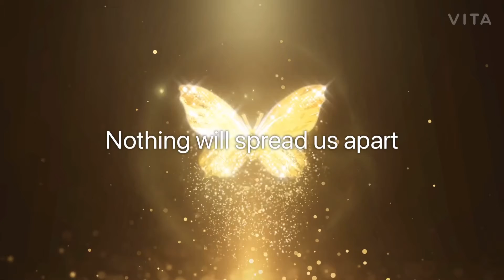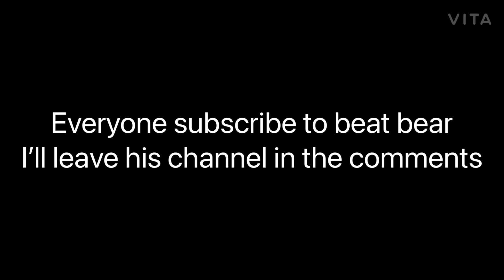A video for my friend beat bear